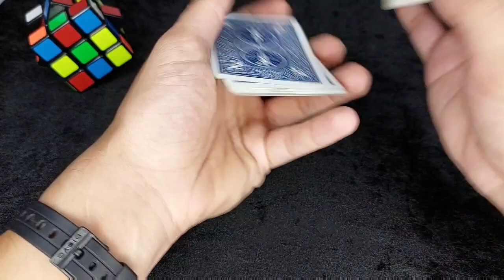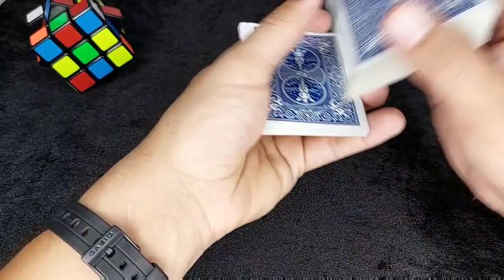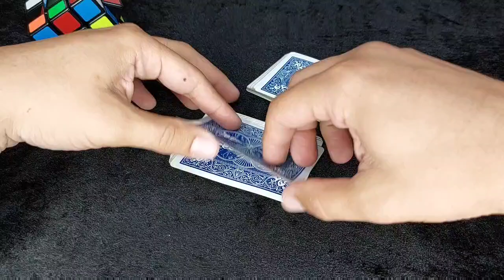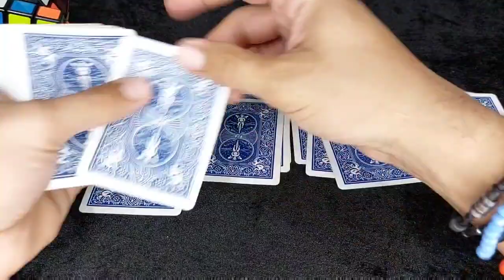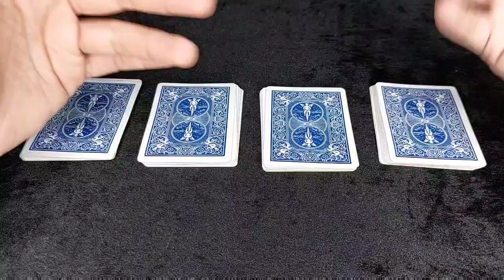UNA VERA MAGIA ANTIMAGO \\ TUTORIAL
Ciao ragazzi bentornati nel canale e benvenuti in un nuovo video.. Oggi vi mostro e vi insegno una magia davvero antimago.. si tratta di un effetto stupendo che si può eseguire anche a due spettatori contemporaneamente.. Guardate il video fino alle fine e sarete pronti a sorprendere tutti!!! Buona visione e buona magia!!!